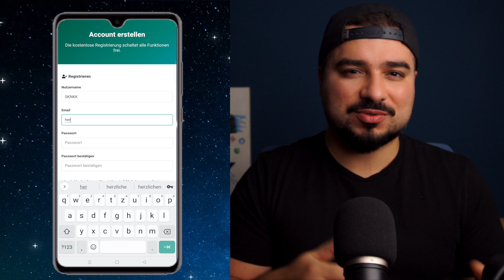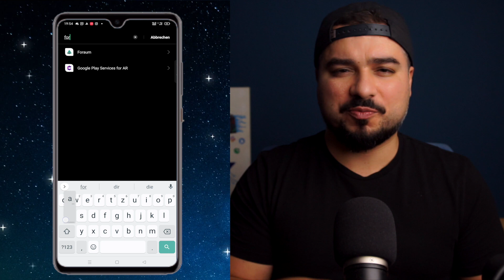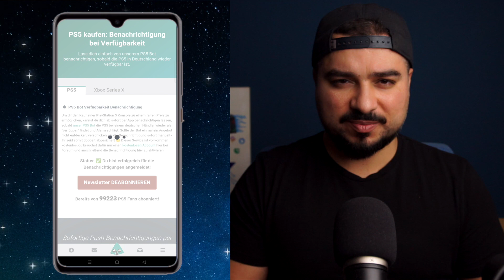Einfach eine PLAYSTATION 5 finden - Mit Bot PS5 kaufen - SKNK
PS5 WO KAUFEN??
In diesem Video zeig ich dir wie du ganz schnell an eine PS5 oder XboX Series X kommst.

Viel Spaß

TimeStamps:

00:00 Einleitung
01:21 Der erste Tipp
01:46 Der zweite Tipp
02:14 Der dritte und BESTE Tipp
02:40 Die BOT App
02:54 Was ist Foraum.de
03:06 So kannst du den BOT downloaden und aktivieren
05:51 Vielen Dank fürs zusehen